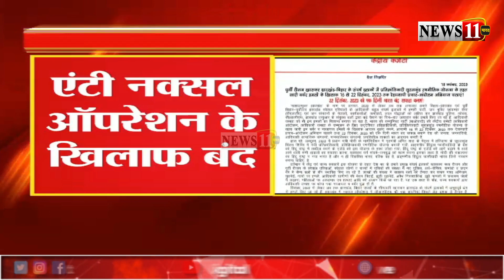नक्सलियों का भारत बंद आज, प्रशासन अलर्ट